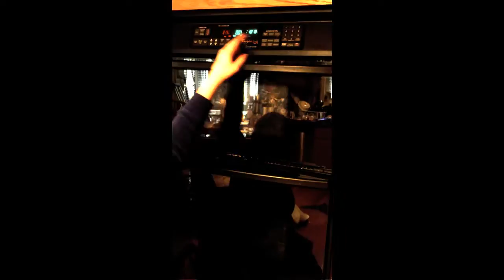How to Bake Cookies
Baking Cookies Time-lapse using iPhone and iMovie.